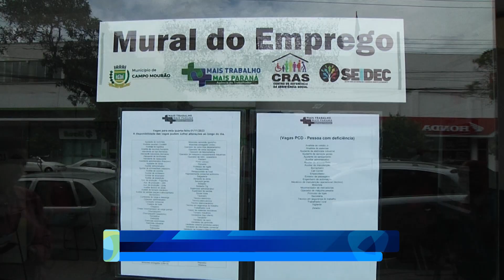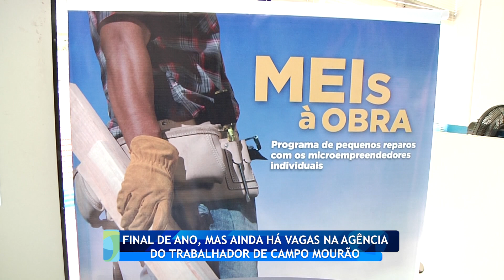Final de ano, mas ainda há vagas na Agência do Trabalhador de Campo Mourão